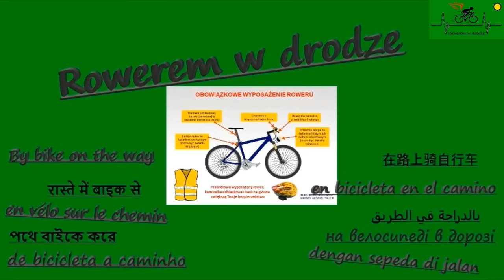Mołstowo Dargosław cz. 1 Droga powiatowa. Lato.